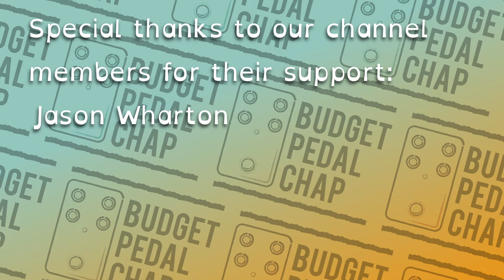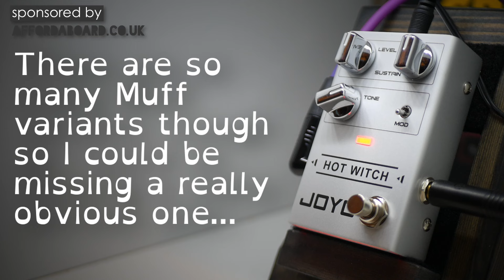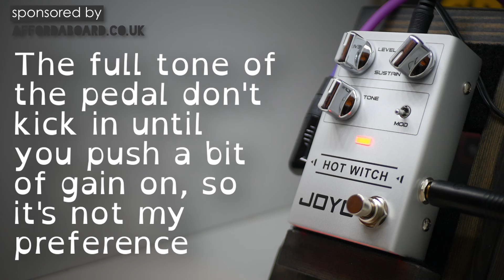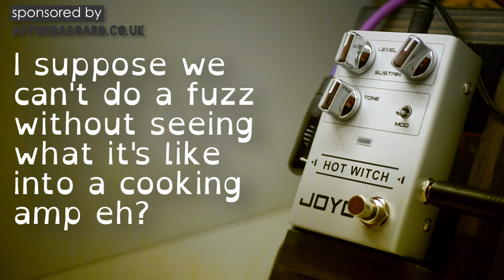You Won't Believe the TONE Variations The Joyo Hot Witch Can Do!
Vintage and Modern Muff tones from one pedal? The Joyo R-25 Hot Witch could be the budget Big Muff you're looking for. Get settled in as we take the Joyo Hot Witch through it's paces and unlock every tone.

Big thanks to the sponsor of this show , who offer these with none of the wait time you get from ordering direct from China. They offer incredible prices, often beating the direct prices and supply with free UK shipping (or international shipping available, message him for details).